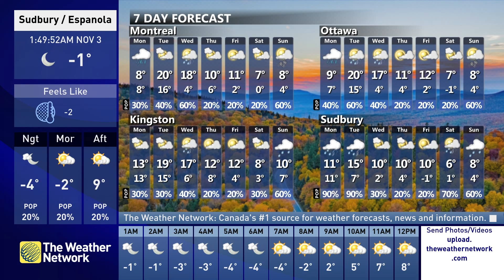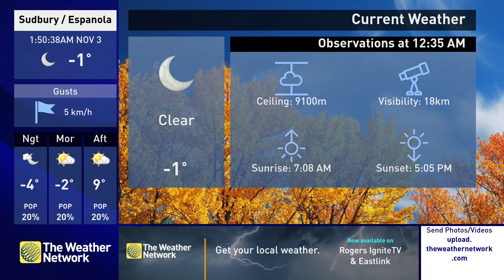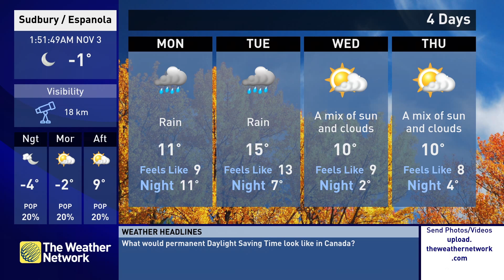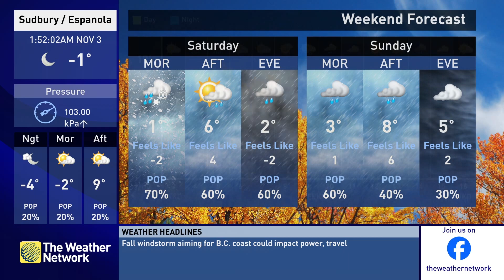The Weather Network Unintentional 4 Minute Local Forecast - November 3rd, 2024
Viz was having problems due to the DST transition. It never used to which is odd.